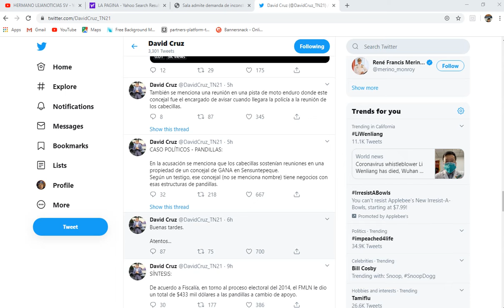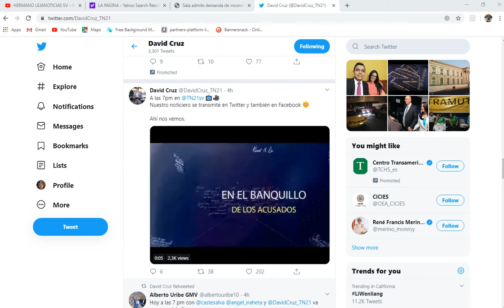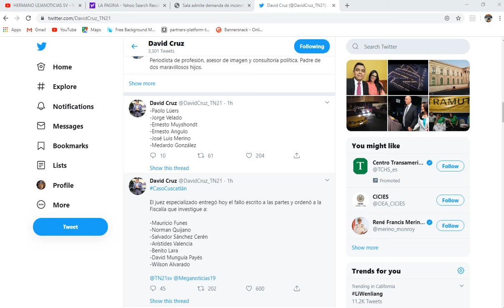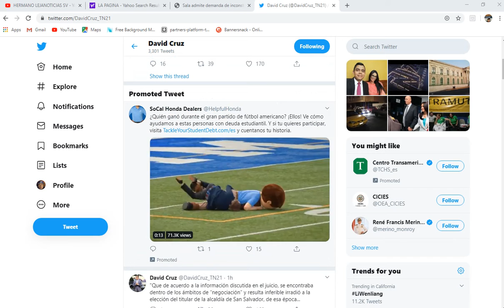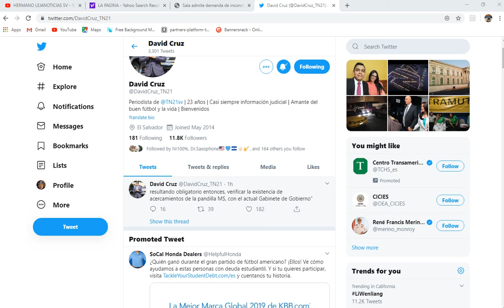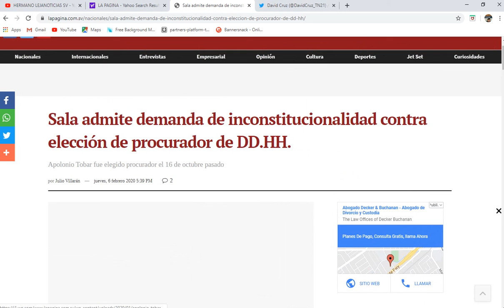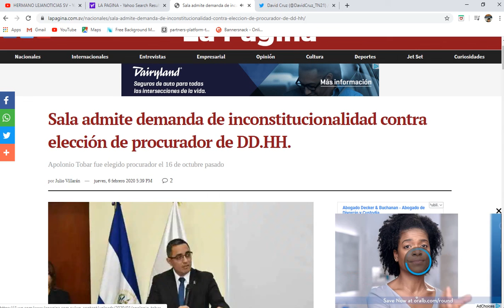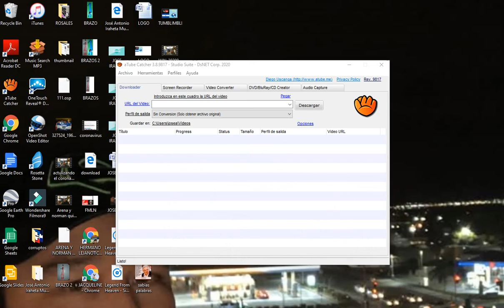SEGUNDA PARTE DEL CASO PANDILLAS - POLITICOS. ¡¡¡MAURICIO FUNES Y NUEGADO CEREN INVOLUCRADOS!!!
HASTA DONDE PUEDE LLEGAR LAS PERSONAS NO MAS POR LLEGAR AL PODER TOTAL INVOLUCRANDO A GRUPOS DEL MAL.